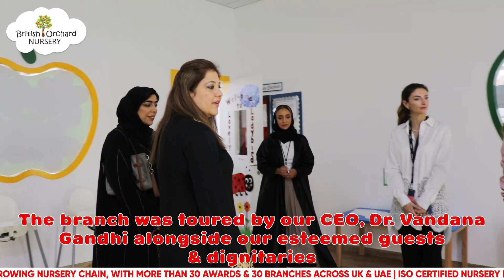Inauguration of Nursery in Sharjah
17th March marked a special day, as we celebrated the Grand opening ceremony of our new branch in Nasma Community in Sharjah  📣💐 @britishorchard_nasma

The new branch was inaugurated and toured by our CEO & Founder, Dr.Vandana Gandhi along with Mr. Ali Al Hosani , Chief of Sharjah Private Education Authority (SPEA) and our esteemed guests & dignitaries:

Fatima Almazimi from Sharjah Private Education Authority (SPEA)

Senior Business Development at Arada  Ms. Rosa Piro

Officials from Sharjah Women’s Association (H.H Shaikha Aisha Bint Khaled Al Qassimi )

Ms. Haifa Alhashimi from Emirates Health Services (EHS)

Speaking a few words on this momentous occasion , our CEO said : “We are elated to open our newest branch in the Nasma community and promise to stay committed to providing outstanding education and childcare and achieve new heights of excellence. Thank you for the immense support, We could not have achieved this milestone without the support of our esteemed parents, partners, and team.” ✨ .